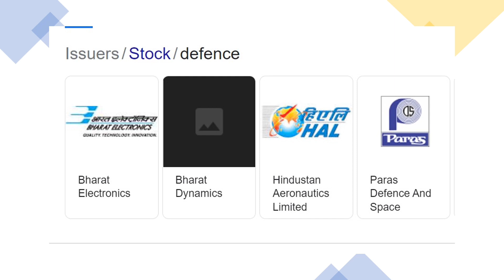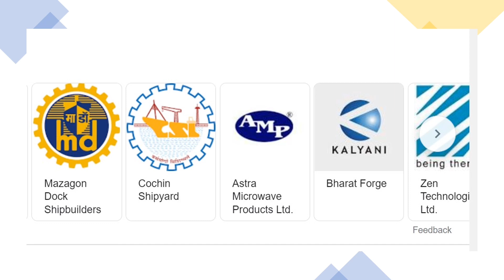BREAKING NEWS : PM MODI LATEST SPEECH AND IMPACT ON STOCK MARKET & SHARES | defence stocks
TY :)

TOPIC COVERED :

PM
PM MODI
MODI
NARENDRA MODI
MODI NEWS
MODI LATEST NEWS
MODI LATEST SPEECH
PM LATEST SPEECH
PM MODI LATEST SPEECH
NARENDRA MODI LATEST SPEECH
MODI SPEECH
MODI LATEST SPEECH HIGHLIGHTS
MODI SPEECH HIGHLIGHTS
BREAKING NEWS
BREAKING NEWS MODI
BREAKING NEWS PM MODI COUNTRY
PM MODI ON STOCK MARKET
PM MODI SPEECH IMPACT ON SHARE MARKET
PM MODI SPEECH IMPACT ON STOCK MARKET
SMKC
FINANCE MINISTER NEWS
MODI PACKAGE NEWS
STOCKNEWS

TY :)